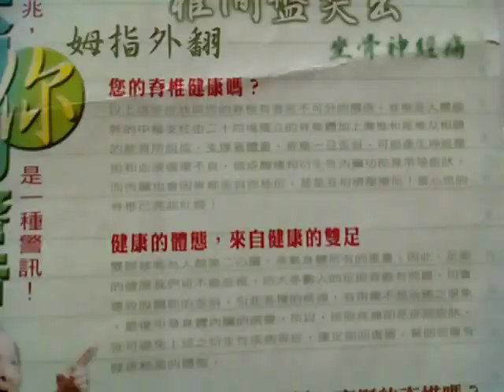VID 20190129 104757健康資訊